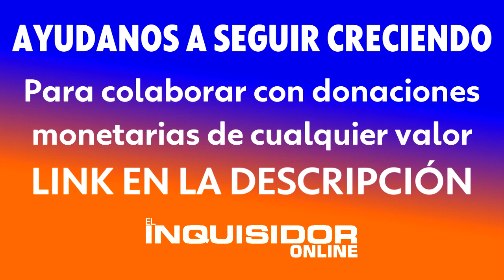DOS ROBOS DE MADRUGADA A DOS COMERCIOS DEL CENTRO DE QUILMES